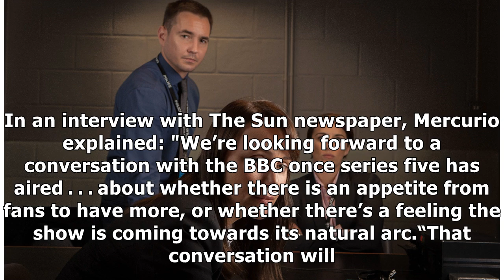Line Of Duty could get at least two more series